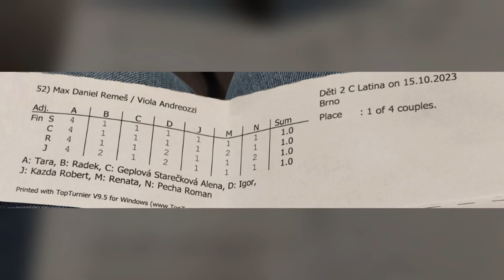Kometa Series 2023 Děti II_C LAT